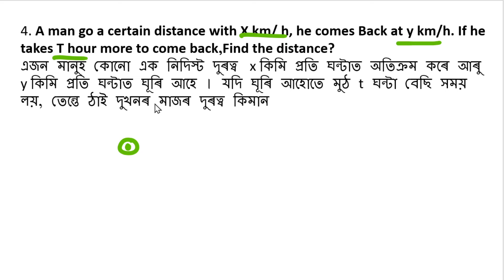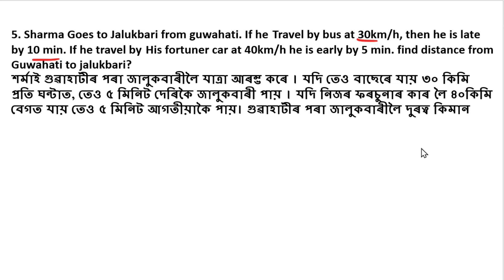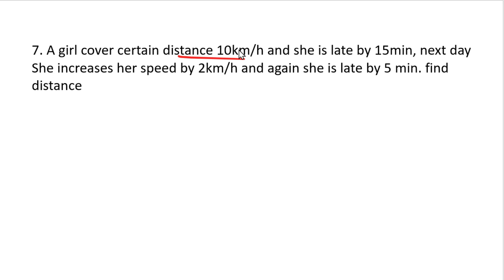time and distance basic in assamese for assam job, APDCL maths assam, adre maths dhs exam preparatio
Chapter:
00:00 basic intro
04:16 question no 4
10:23 question no 5
14:11 question no 6

Hey guys, my name is bhaskar Roy, qualified Assam tet, SSC CHSL, APSC mains, BANK PO PRE didn't want to join thus skipped mains, then Railway NTPC( waiting for joinning) finally qualified SSC CGL and waiting for joinning too here.
As my experience is very vast I can assure you that if you are preparing with me you are in right place. Most of the youtuber didn't qualified the exam they are teaching you now a days but in my case you will never be disappointed.  Duty very busy schedule I can not give much time in youtube but whatever I give you is extremly important for your exam. at last just keep in mind one thing that nobody is born talented. everything this world can be learned though discipline. So you can also achive whatever you want. just study and work hard. Smart work also be needed. thank you for bearing with me. God bless you.

kumarBasantaAssam,
DigitalAssam,
educatioforassam,
rekibafridi,
lakshyatalks,
scoredemy,
extraaxis,
assameducation,
royAcademy,
assamCurrentAffairs,
adda247Northeast,
bhadraIAS,
BorthakurIAS,
AssamGK,